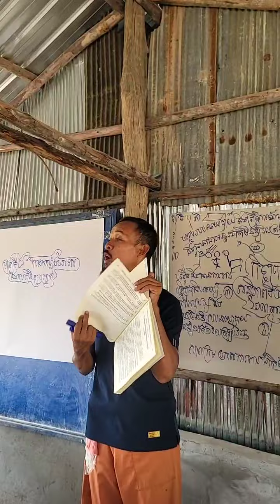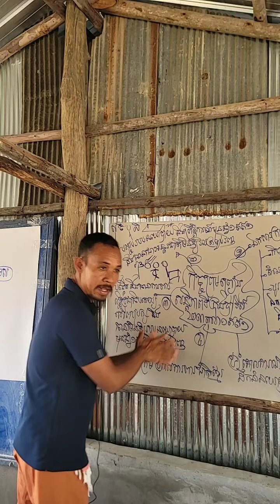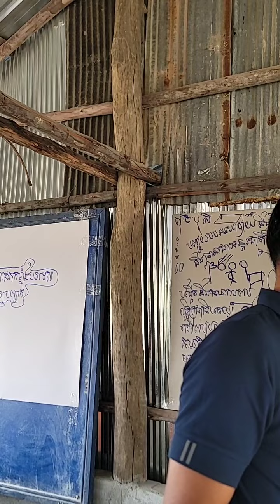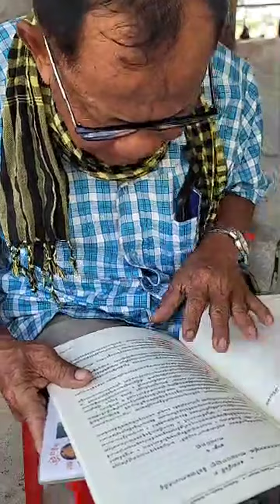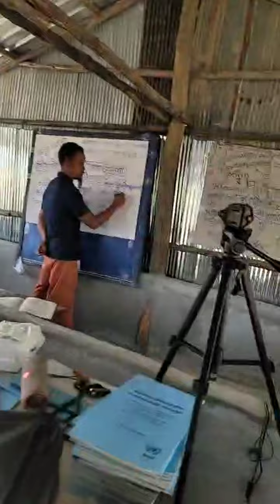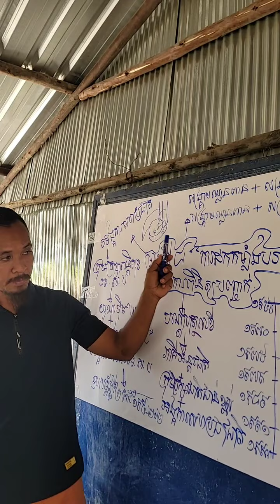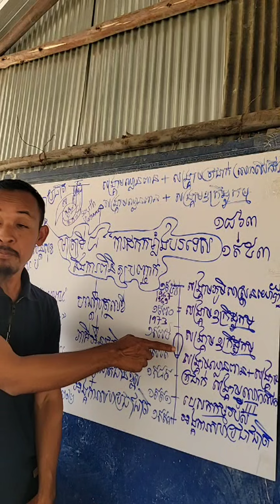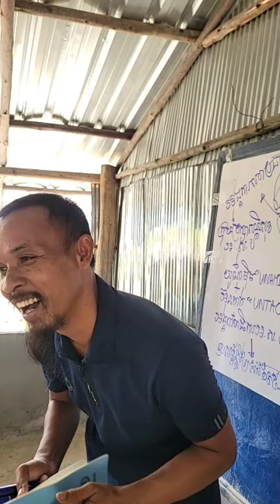១១ ២ ២៤/ បណ្ដុះបណ្ដាលច្បាប់ សន្ធិសញ្ញាសន្តិភាពទីក្រុងប៉ារីស៍ស្ដីពីកម្ពុជា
១១ កុម្ភៈ ២០២៤ | នៅភូមិក្រាំងឬស្សី ឃុំមហាឬស្សី ស្រុកគងពិសី ខេត្តកំពង់ស្ពឺ

ទំព័រហ្វេសបុក/  សន្ធិសញ្ញាសន្តិភាពទីក្រុងប៉ារីស៍ស្ដីពីកម្ពុជា
ទាក់ទងស្នើសុំសៀវភៅ /
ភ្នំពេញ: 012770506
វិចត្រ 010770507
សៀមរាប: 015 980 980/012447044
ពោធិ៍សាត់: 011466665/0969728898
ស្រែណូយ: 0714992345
សូមទាញយកឯកសារ កិច្ចព្រមព្រៀងនេះតាមរយៈ៖
១. សូមអានឯកសារនេះ ជាភាសាខ្មែរ (ច្បាប់ដើម ជារូបថត)
២.សូមអានឯកសារនេះ ជា ៥ភាសា ឆ្លាស់គ្នា អង់គ្លេស បារាំង ចិន រូស្ស៊ី និង ភាសាខ្មែរ ចាប់ពី ទំពរ័ ២៧ ដល់ ៣០៦ ពី អង្គការសហប្រជាជាតិ៖
៤. សូមទាញយកច្បាប់សិទ្ធិមនុស្ស​កម្ពុជា៖
 សន្ធិសញ្ញាសន្តិភាពទីក្រុងប៉ារីស៍ស្ដីពីកម្ពុជា បន្តរផ្សាយឡើងវិញ